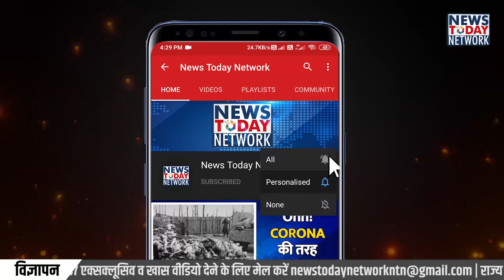MBPG- ruckus over admissions | Harish Rawat | ईगास लोकपर्व | BCCL recruitment | The Lady Killer film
भारत कोकिंग कोल लिमिटेड ने विभिन्न पदों पर निकाली भर्ती.